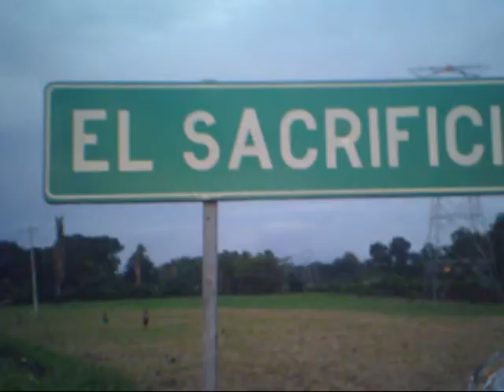Laureano López informa del accidente de pipa